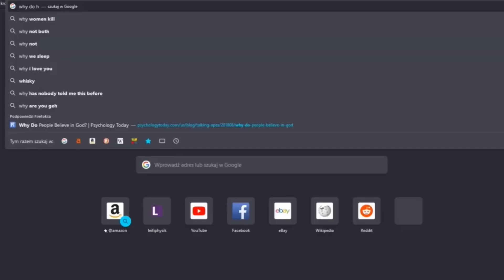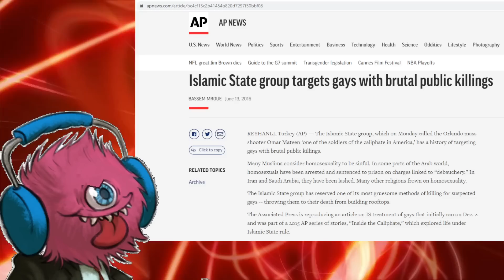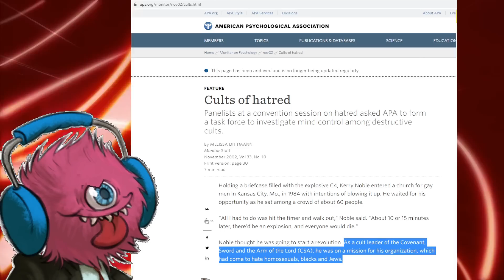It Doesn't Matter If God Exists, Just Believe In Him Anyway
(be nice to him, he's a small channel and he's pretty young)

background animation:
provided by Videezy.com